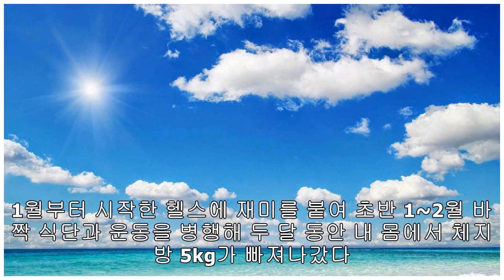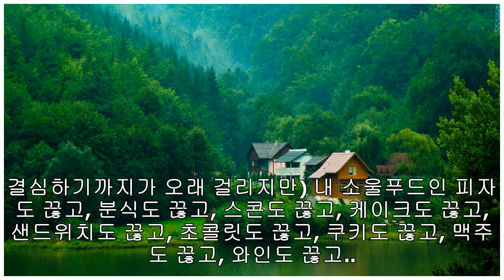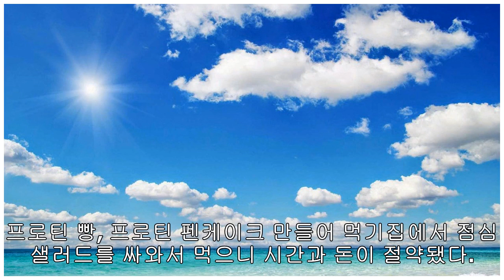체지방 5kg 감량이 가져온 변화